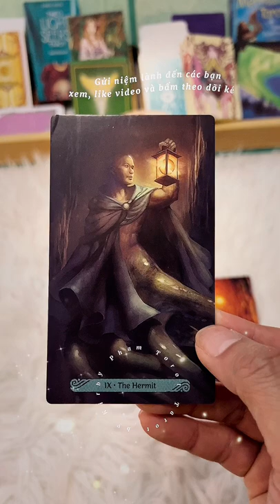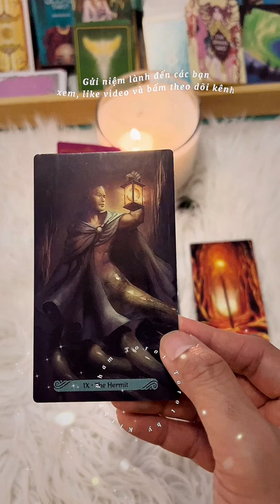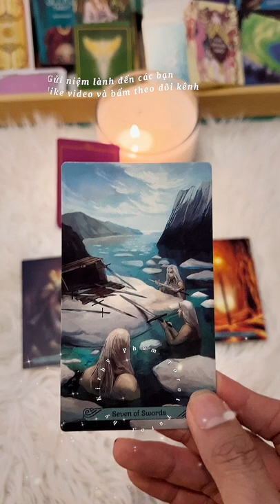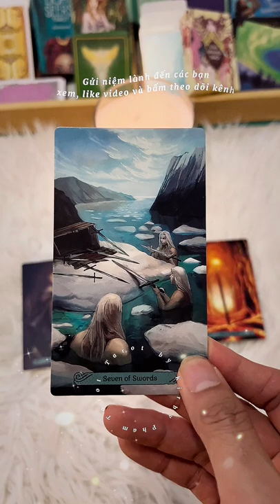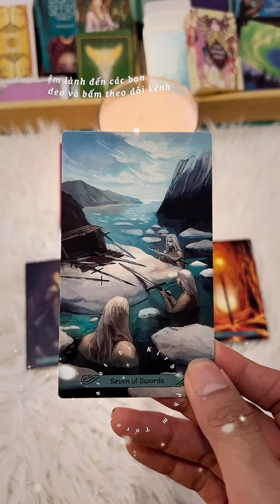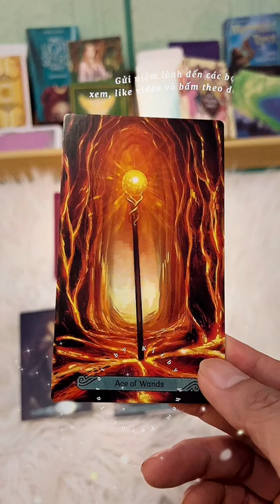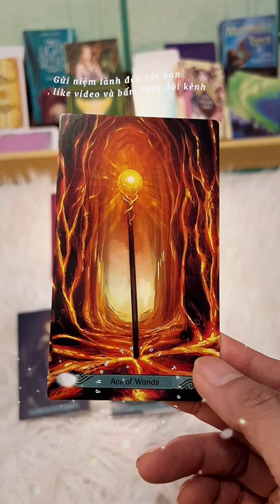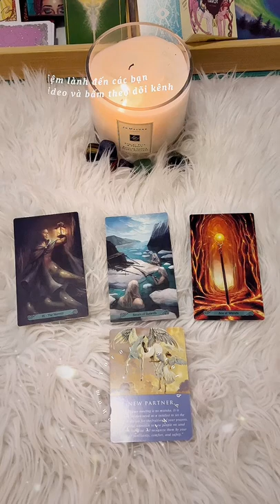cảm xúc vs suy nghĩ của họ? | mối quan hệ này sẽ đến đâu? | Trải bài Tarot | 𝘛𝘰𝘳𝘰𝘵𝘛𝘢𝘳𝘰𝘵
cảm xúc vs suy nghĩ của họ? mối quan hệ này sẽ đến đâu?